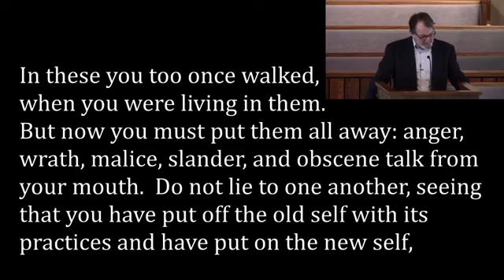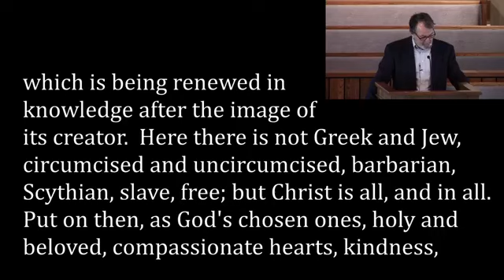Piney Level Baptist Church Sunday Morning 6/28/2020